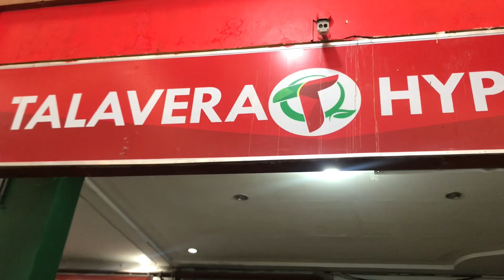Buying fruits for NEW YEAR!